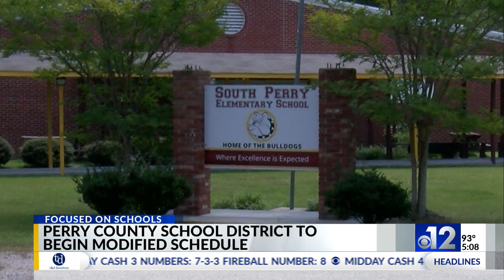Perry County students return to class on modified schedule